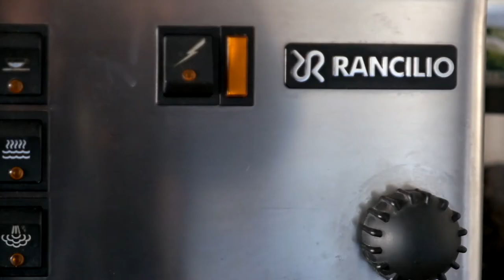Fuji X-E1 review HTphoto Video Focus.MOV